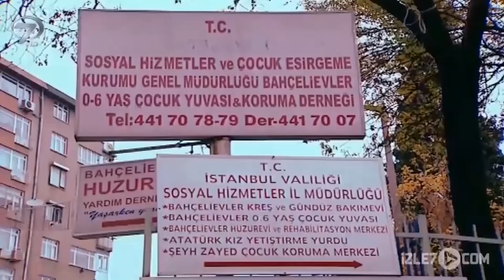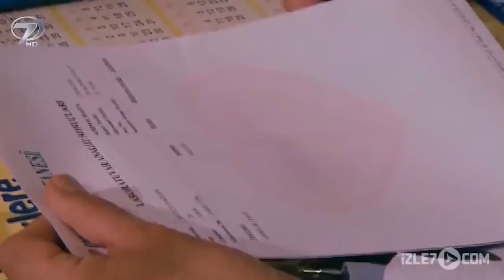Bırakma Beni - TV Filmi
Bırakma Beni Kanal 7 TV Filminin Konusu

İki çocuğu vardı; biri umutlarının tükendiğinde onu hayata bağlayan evlatlığı, diğeri hiç beklemediği anda ona armağan edilen öz oğlu… Ama adaleti unuttuğu ve kendinden olmayanı dışladığı zaman; sevgi dolu küçük bir kalp, ona büyük bir ders verecekti; “Bırakma Beni” Kalp Gözü’nde.